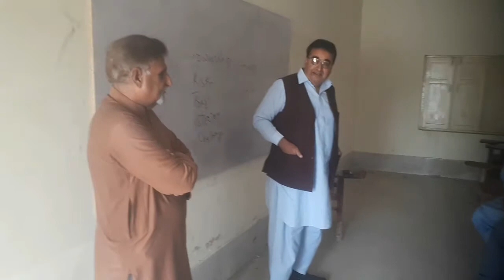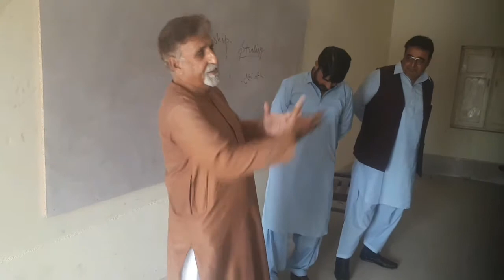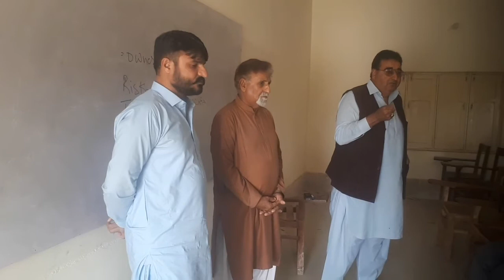Motivational Session||Prof Walliullah Mahessor||Gvt Degree College Therhi KHP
Full speech of Principal/Prof Saen Walliullah Mahessor, and comments by some students at the eve of motivational session conducted by Prof Amir Gul Katohar at Gvt Degree College Therhi district Khairpur Mirs Sindh.